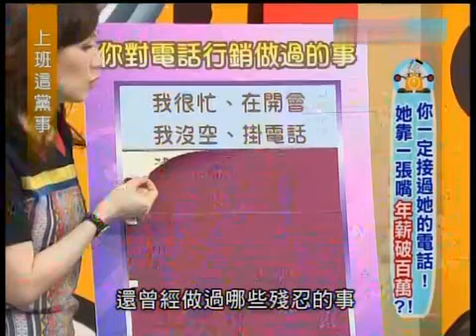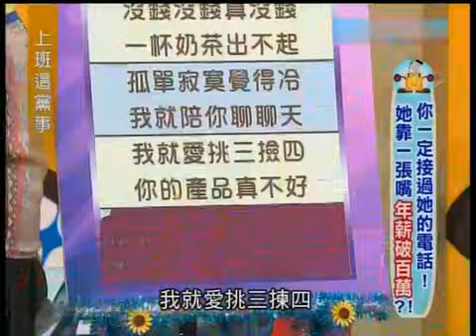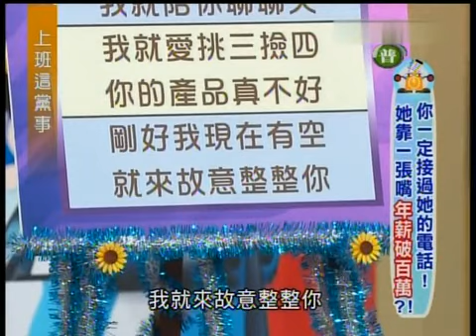上班這黨事 就靠一張嘴年薪破百萬？（精華集錦）